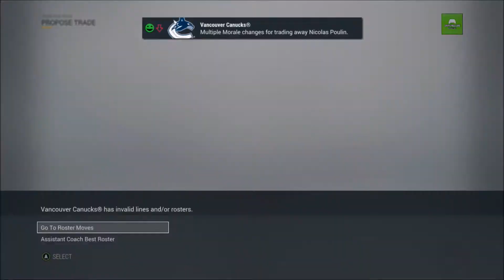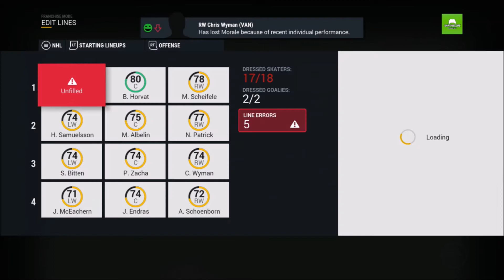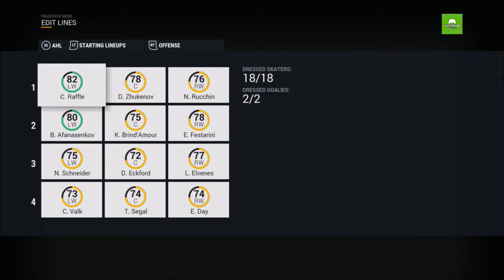Trade Deadline - NHL 17 - GM Mode Commentary - Canucks - Ep.44